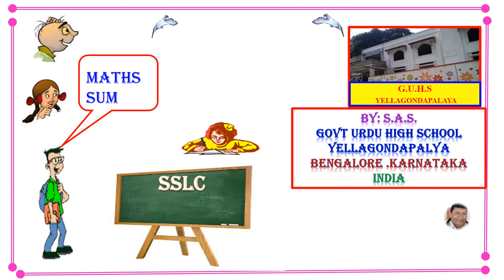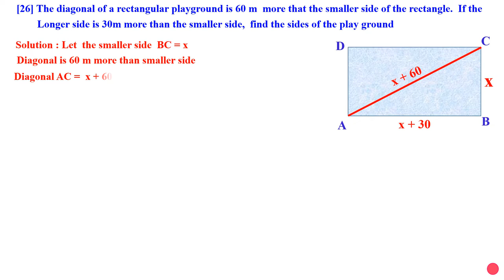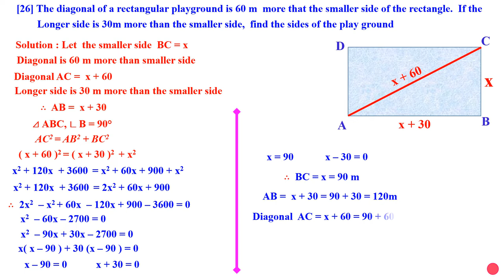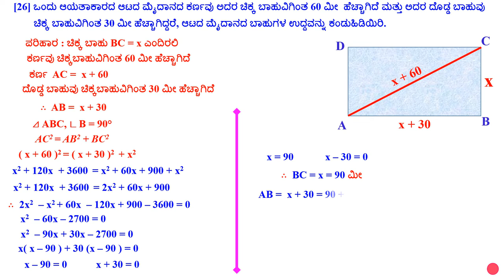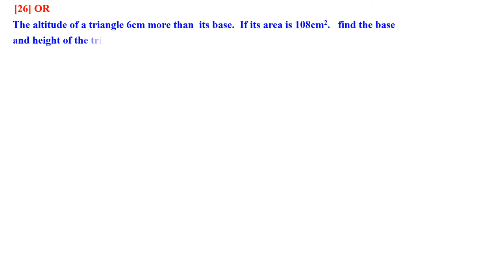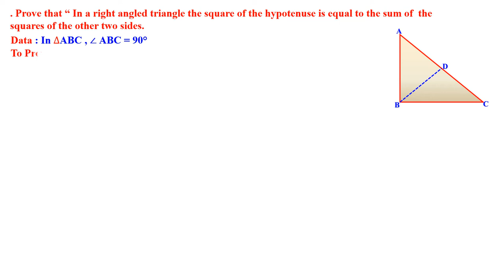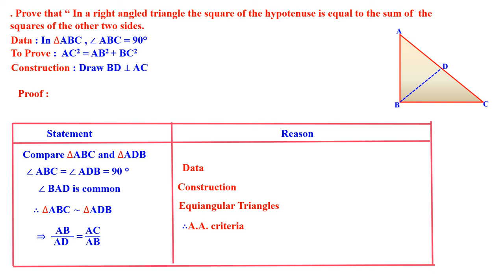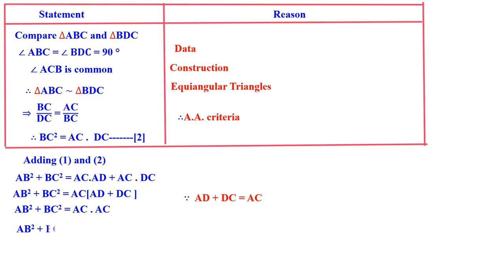CLASS 10 KSEEB EXAM PYTHAGORAS SUM